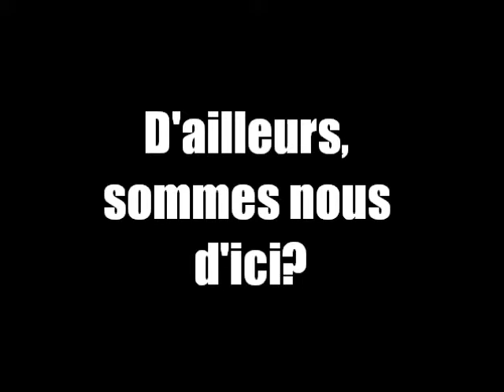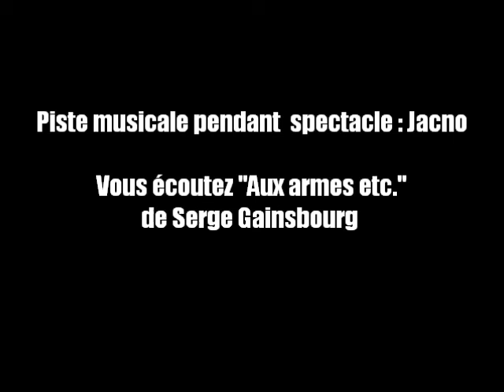D'AILLEURS, SOMMES NOUS D'ICI?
Extrait de la pièce de théâtre de l'atelier étudiant "Paroles afropéennes", mené en 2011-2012, encadré par Fatou Dicko.
Cette pièce fut construite en montant plusieurs extraits de romans et de pièces d'auteurs francophones d'ascendances étrangères (Alexandra Badea, Léonora Miano, Fatou Diome, FaÏZa Guène).
Ces extraits, pensés comme des "flash-backs" étaient restitués pendant la tenue d'un jeu "Tout le monde veut rester SUR PLACE", inspiré du jeu ayant réellement existé "Weg von Nederland".
Plus d'informations sur le blog de la Cie Collectif GALA!